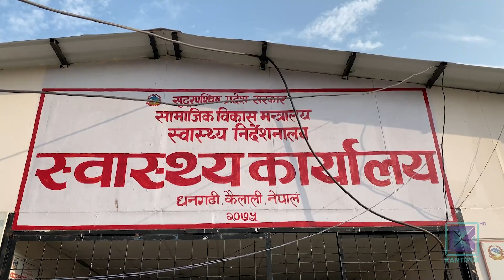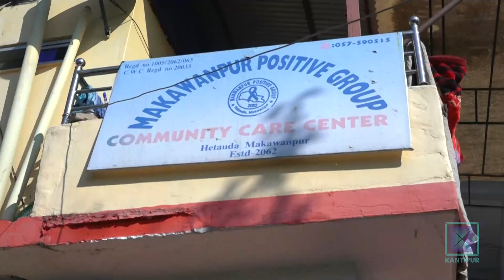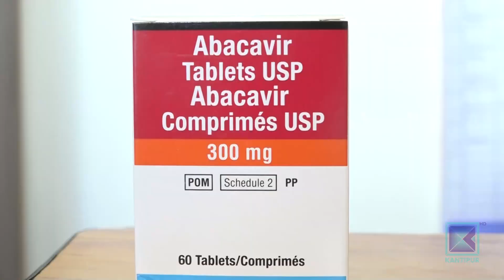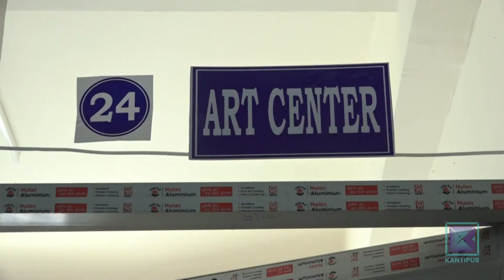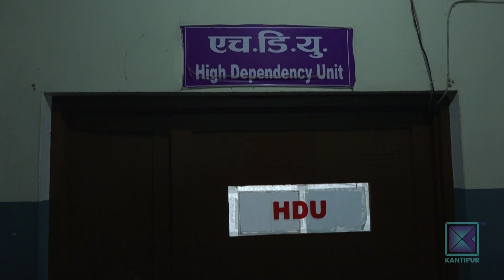Pradesh Bishesh | प्रदेश विशेष, १५ मंसिर २०८०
* भारतको बथनाहदेखि विराटनगरको बुधनगरसम्म रेल चलाउने सरकारी योजना अलपत्र / उद्घाटनको ६ महिनासम्म पनि सेवा सुरु भएन ।

* जनकपुरको माछाबजार व्यवस्थित हुन सकेन / साढे दुई करोडमा एक दशकअघि तयार सेडमा प्रहरीको कार्यालय ।

* सडक नहुँदा धादिङको तिप्लिङमा उत्पादित आलुले बजार पाएन / ७ हजार टन आलु कुहिएर नष्ट ।

* दोलखाको मेलुङमा सुन्तला खेती विस्तार / यस वर्ष किरा नलागेपछि किसान उत्साहित ।